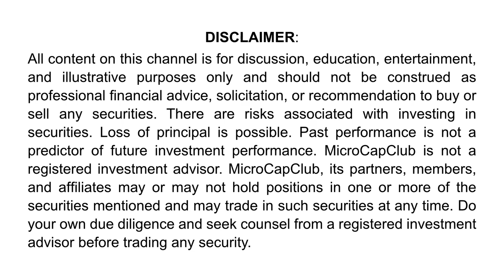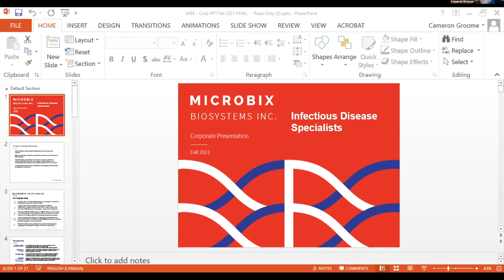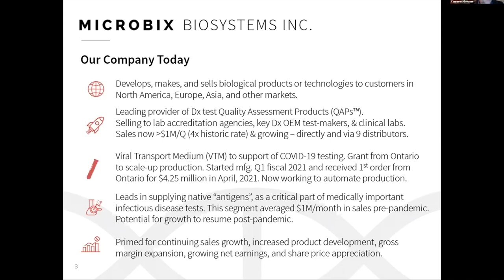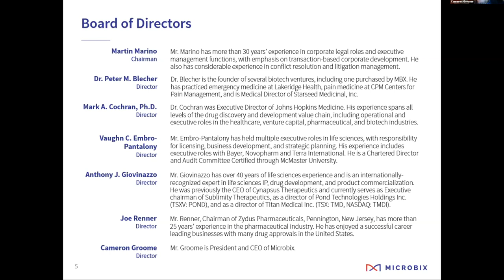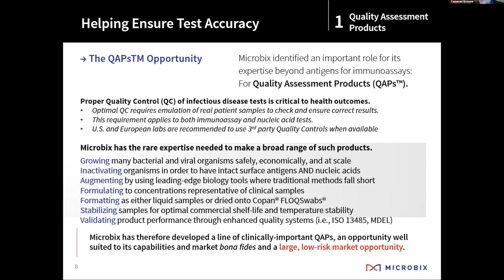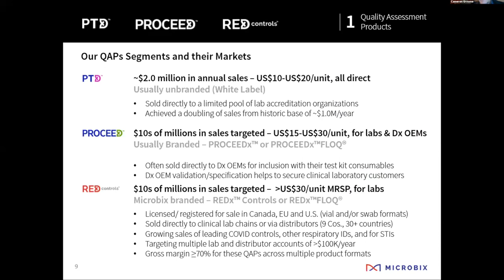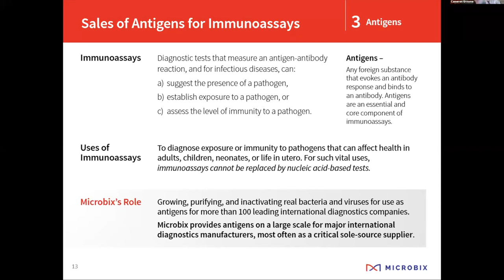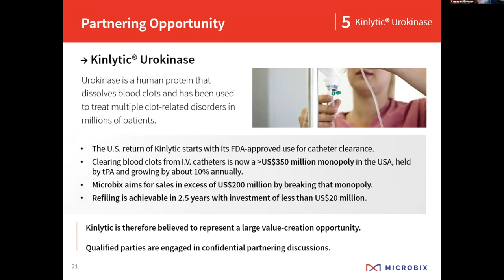Microbix Presents at MicroCap Leadership Summit 2021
Microbix (MBX.TO / MBXBF:OTC) presented at the MicroCap Leadership Summit on September 24th, 2021.

The MicroCap Leadershp Summit is an annual event hosted by MicroCapClub. MicroCapClub is an exclusive forum for experienced microcap investors focused on microcap companies (sub $300m market cap) trading on United States, Canadian, UK, and Australian markets. MicroCapClub was created to be a platform for experienced microcap investors to share and discuss stock ideas. MicroCapClub’s mission is to foster the highest quality microcap investor Community, produce Educational content for investors, and promote better Leadership in the microcap arena.